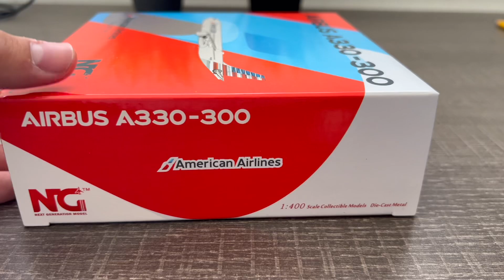NG Models 1/400 Scale - American Airbus A330-300!